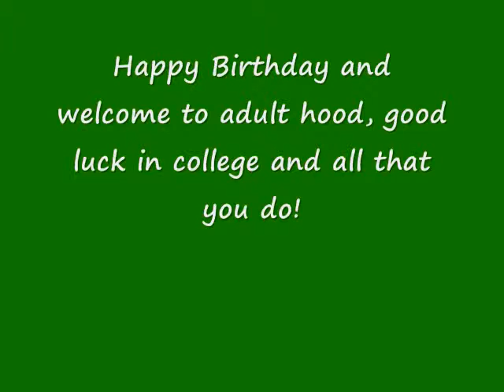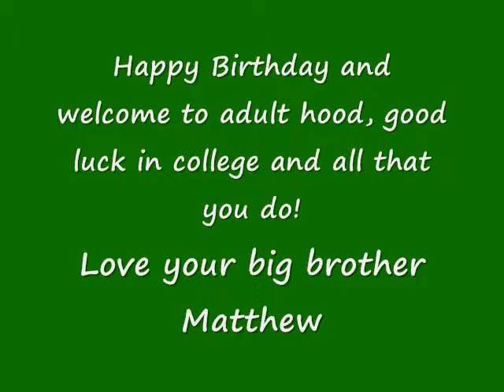for my little sister